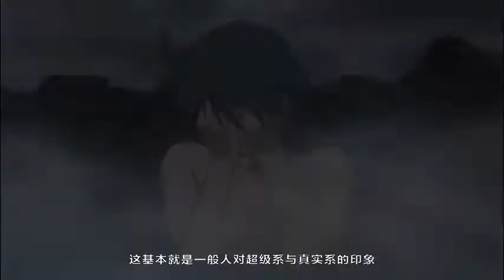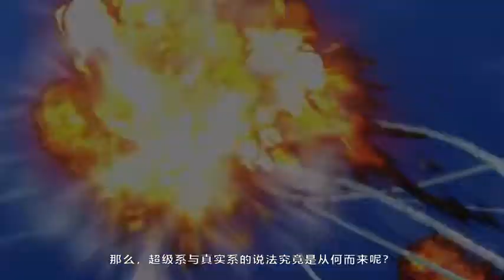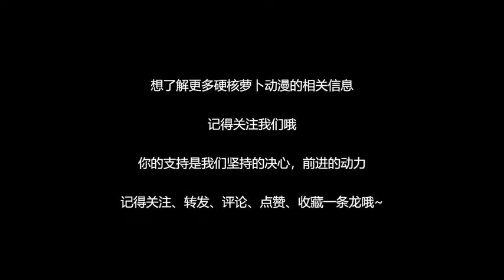【萝卜漫谈】机器人动漫超级系与真实系之争